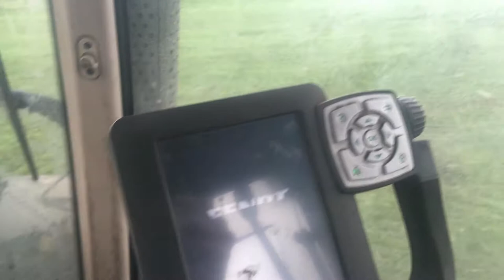Farm Life Episode 1